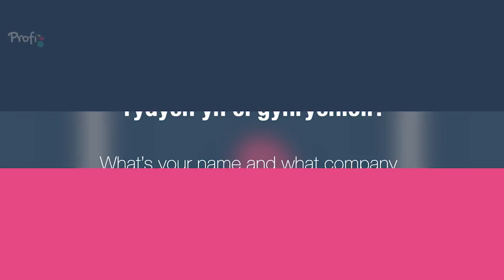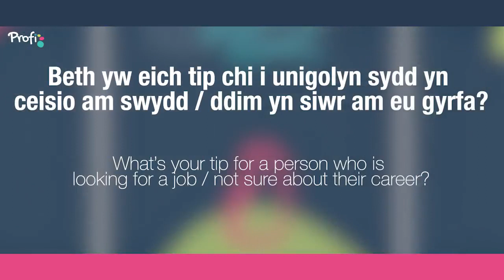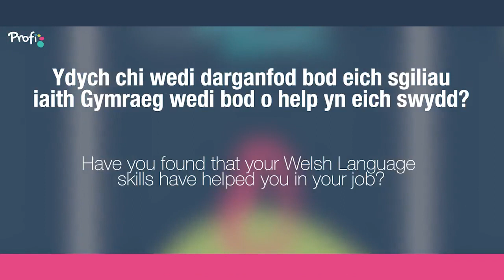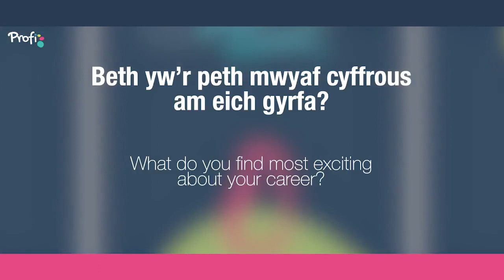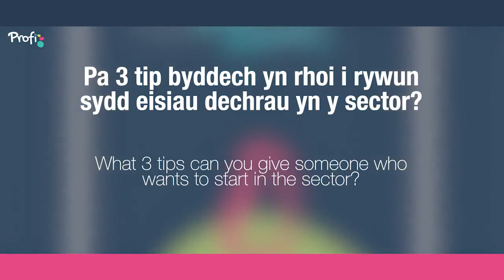Profi Programme: Chloe, Healthcare apprentice for Hywel Dda health board